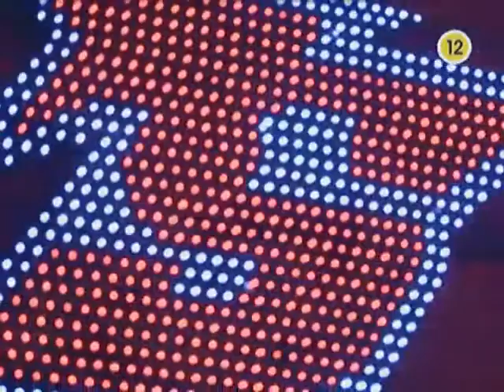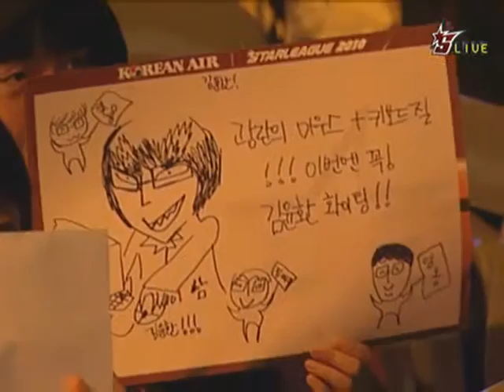[2010.04.18] 대한항공 스타리그 2010 시즌 1 16강 재경기 C조 재재경기 1경기 (매치포인트) 박세정(Protoss) vs 김윤환(Zerg)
대한항공 스타리그 2010 시즌 1 16강 재경기 C조 재재경기 1경기 (매치포인트) 박세정(Protoss) vs 김윤환(Zerg)